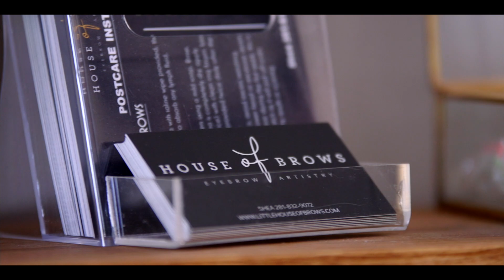Little House of brows - 1 min promo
Little House of Brows brand story!

Get an ROI on your video marketing.